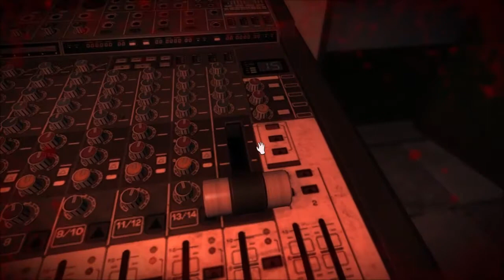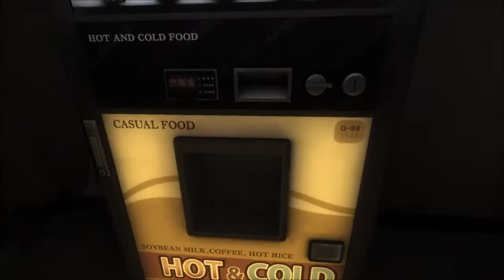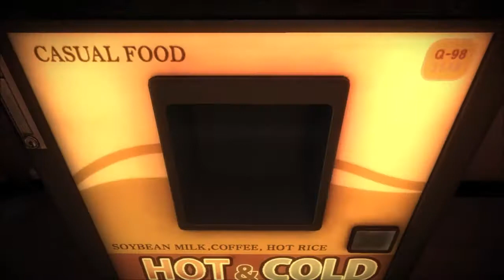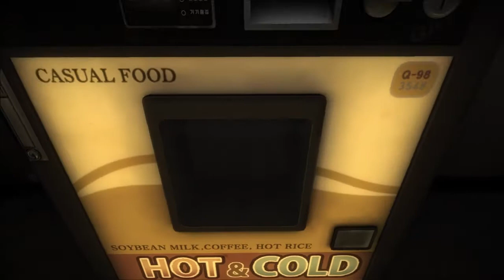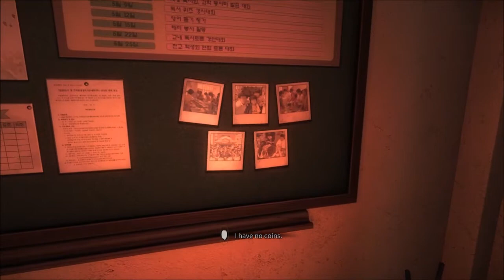AUDITORIUM IS ON FIRE!!!!/// WHITE DAY A LABYRINTH NAME SCHOOL PART 20